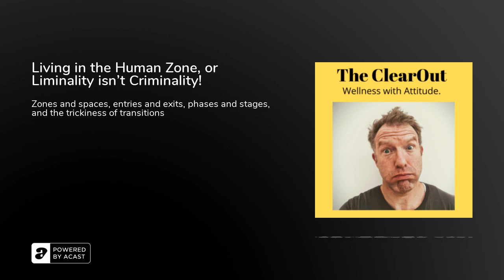Living in the Human Zone, or Liminality isn't Criminality!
In this week's episode, Dara is very much focused on zones and spaces - not physical ones, but experiential ones. He argues that we are always entering and taking our leave of different states of mind and emotion and how we behave in different spaces depends on where we are at in ourselves at any given time.

He looks at how the human brain recognises different zones of behaviour and interaction and at how those zones can be made toxic and dangerous by people who betray the understood rules of engagement that are fundamental to everyday human transactions.

He discusses different stages of life in terms of growth and maturation and the rites of passage that may attend them with the resultant change in status. Dara asks if we might not benefit from observing and acknowledging our changing states in a demonstrated and formal way. He also talks about liminal zones and the vulnerability of being in a transitionary stage.

Finally, he concludes with a few thoughts for a recently bereaved mother and wonders what changes we have to make as a society to help prevent similar future anguish.